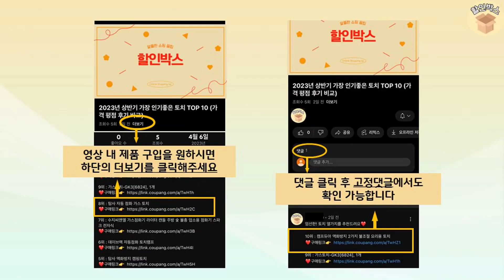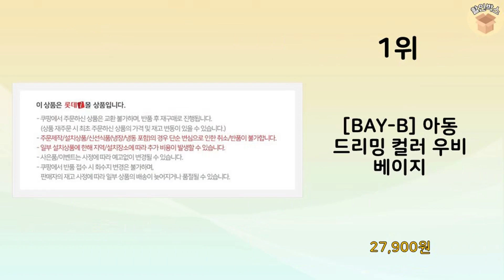2023년 불티나게 팔린 유아용우비 추천 TOP 10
2023년 불티나게 팔린 유아용우비 TOP 10을 소개해드립니다.

9위 : 조이멀티 유아용 동물 캐릭터 레인코트

7위 : 리틀베어 완벽방수 EVA 컬러 아동 비옷 아동우비 레인코트 자전

6위 : 베베슈에뜨 아동 우비 바람막이 점퍼

5위 : 따블리에 쁘띠마린 유아 바람막이 레인코트

2위 : 더해피 핸드메이드 유아동 우비 레인코트

1위 : [BAY-B] 아동 드리밍 컬러 우비 베이지

 감사합니다